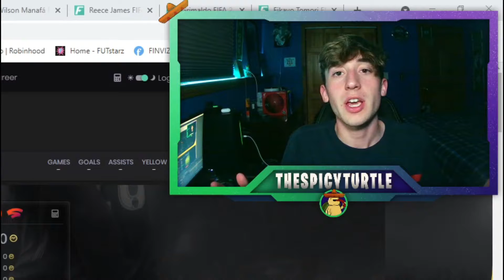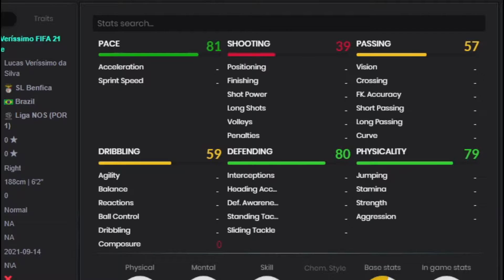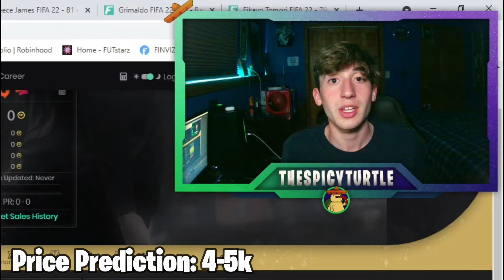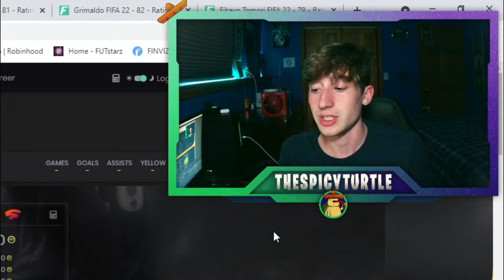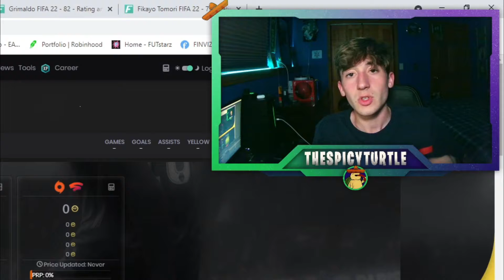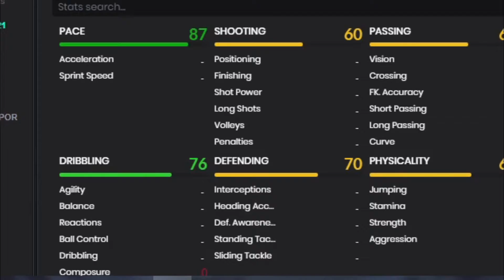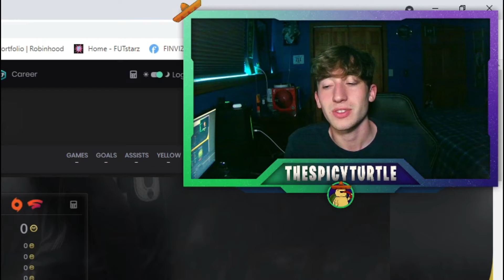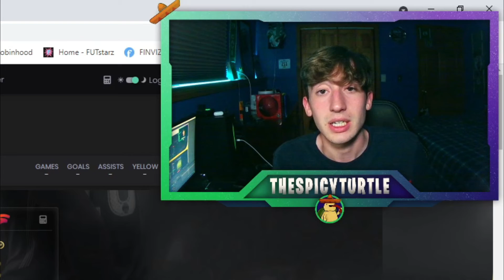The BEST Starter Squad DEFENDERS on FIFA 22 Ultimate Team | FUT 22 CHEAP Starter Teams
In this video, I go over the best starter squad defenders in FIFA 22. Providing you with info on the most efficient, META, and cheap starter teams to use in FUT 22 on day 1 in order to get the best start on FIFA!

Joining the channel membership allows you to directly support the channel as well as you get access to exclusive badges, emotes, and are able to directly communicate with me on any FUT questions you may have!
Or
You can use Code: 'Spice' in the Epic Games Store